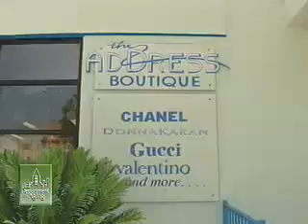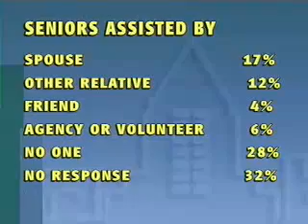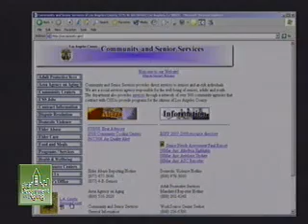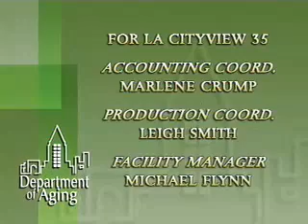Aging Well In LA #102 Ageless Art of Fashion